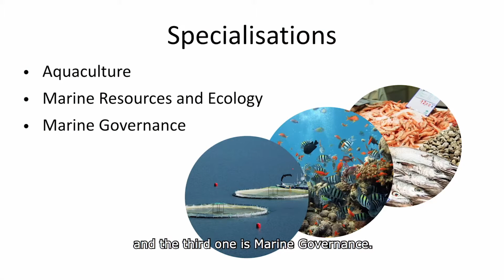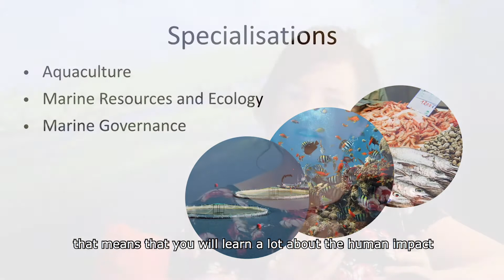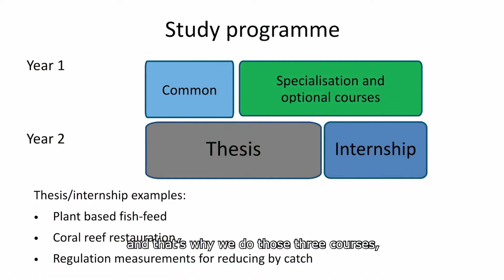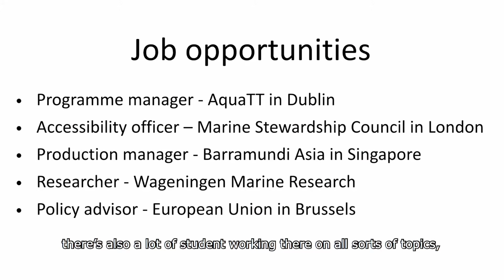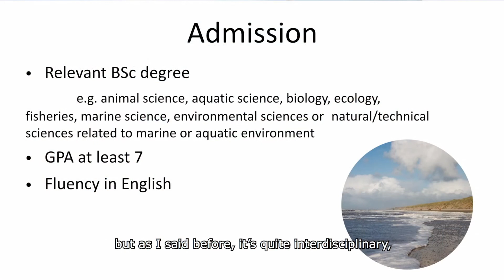Study the ocean with MSc Aquaculture and Marine Resource Management | WURtube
MSc Aquaculture and Marine Resource Management at Wageningen University & Research focuses on the sustainable use and conservation of the aquatic systems and resources.
Study adviser Vera van Berlo and an international student Paul tell you about this programme and the three specialisations Aquaculture, Marine Resources and Ecology, and Marine Governance.

For more information about these and other courses, you can visit the online open day platform